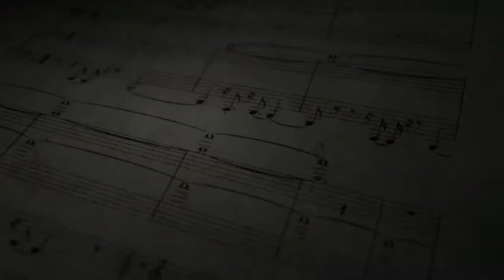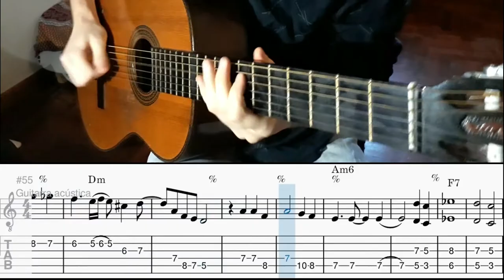Joseph Joseph Gypsy Jazz Transcription (tabs Pdf) Daniel Biancotti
Buenasss les traigo una nueva transcripción para este apartado de mi canal dedicado al compartir partituras y tablaturas !!
Espero les guste y les sirva